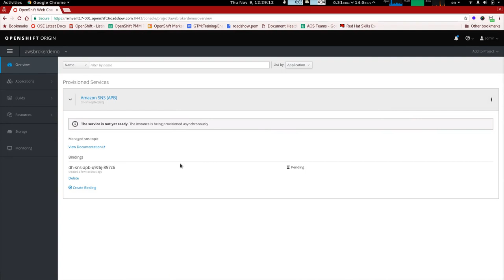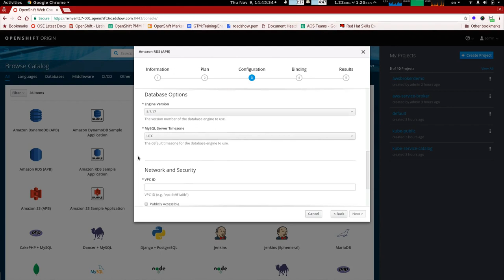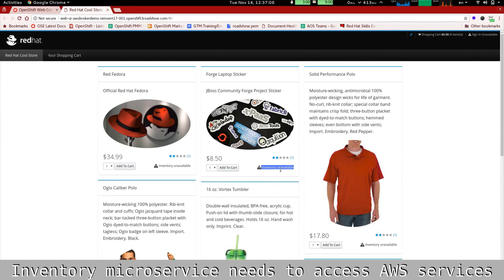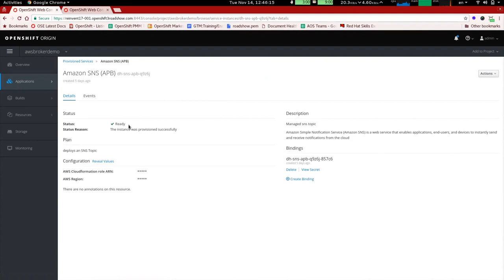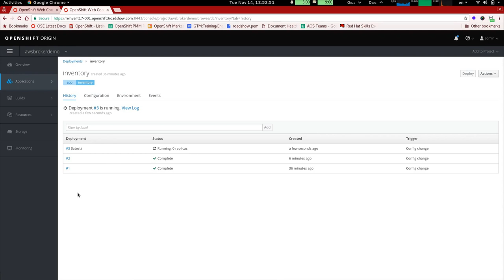Using AWS and OpenShift Together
In this demonstration, we have a microservices application implementing an e-commerce website, affectionately named the Cool Store. This application uses multiple runtimes and data stores to provide a seamless shopping experience to the end user. The inventory service, which keeps track of item stock, has been configured to talk to a MySQL database instance running via Amazon RDS, and to send alerts to administrators via SMS using Amazon’s Simple Notification Service (SNS). We will use the OpenShift service catalog to provision these two Amazon services, and then use the OpenShift user interface to connect the application instance to these services, too.